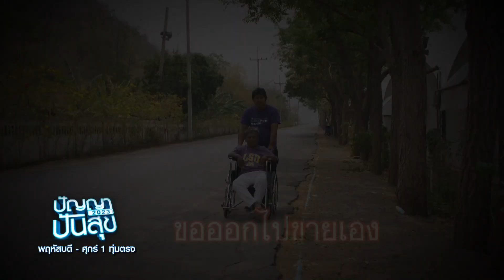มาวันนี้...ได้เปิดร้านก๋วยเตี๋ยวอย่างที่หวังแล้วนะ | ปัญญาปันสุข 2023